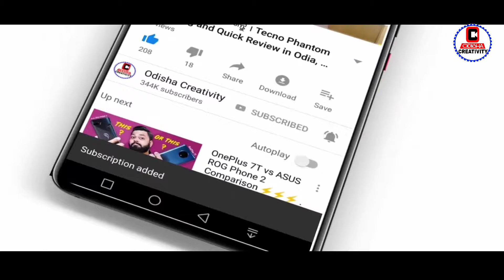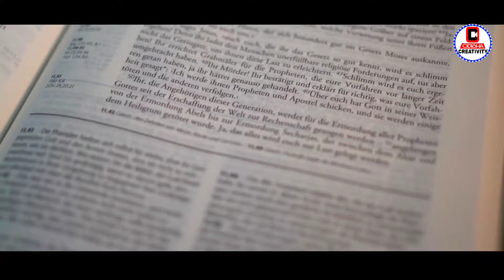ପ୍ରଥମ ରୁ ନବମ ପରୀକ୍ଷା ଫଳ | 1st to 9th Class Result Date 2024 | Odisha Result 2024